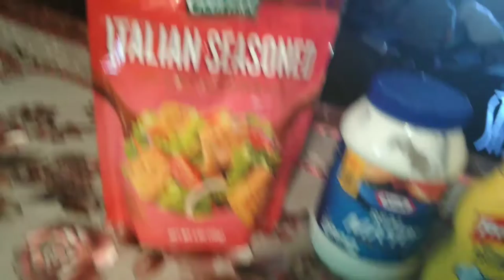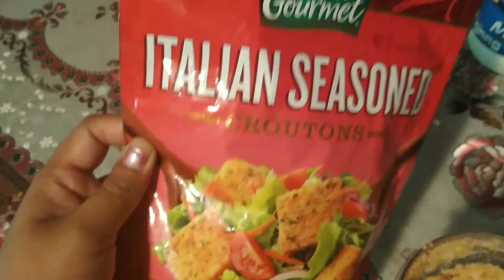Haciendo tortitas de atún (Tuna pancakes)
2 latas de atún pequeñas.
2 huevos
2 cucharadas de mayonesa
1 cucharada de mostaza
1/2 taza de pan molido para empanizar. substituir   (por panes para ensalada o galletas saladas molidas)